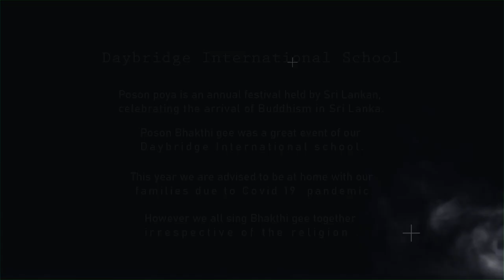DAYBRIDGE Poson Bethi Gee 2020 - Daybridge International School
DAYBRIDGE Poson Bethi Gee 2020
Presented by the staff and the students of Daybridge International School